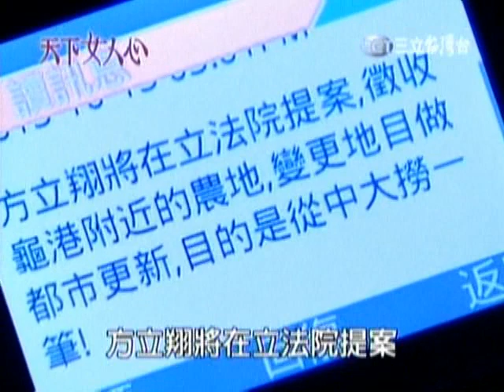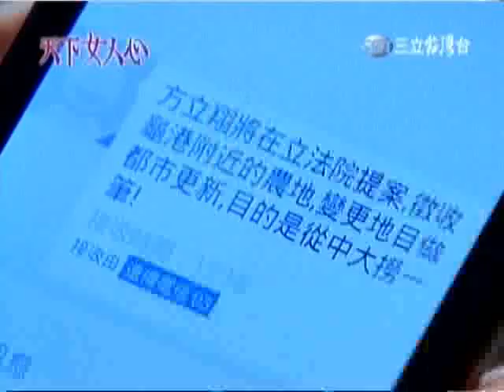《天下女人心》世美片段第235集